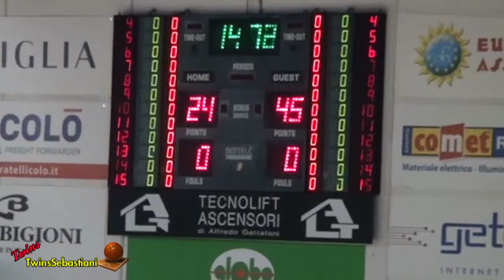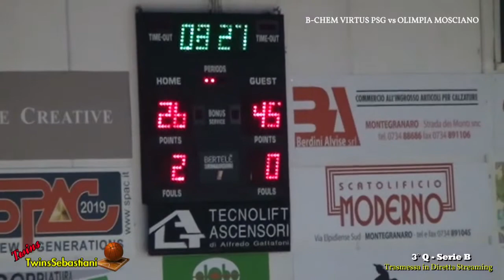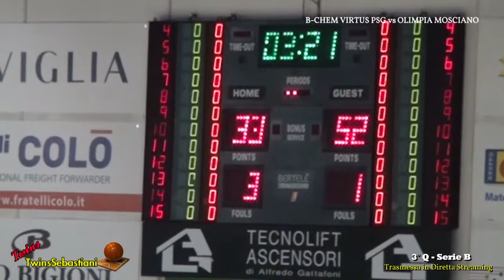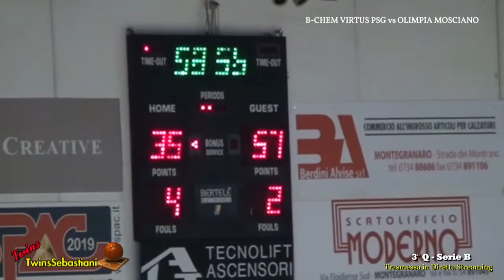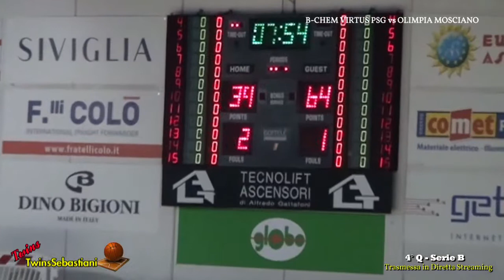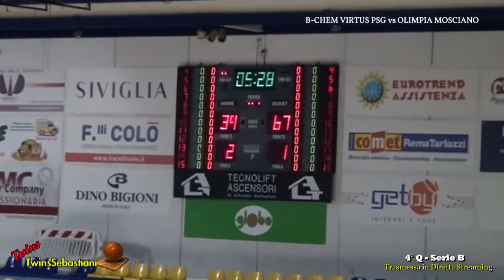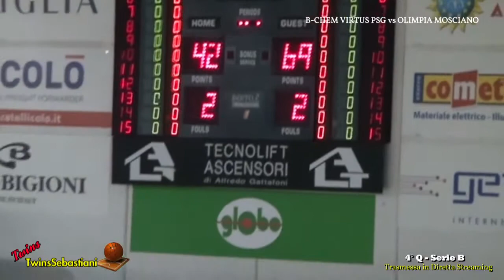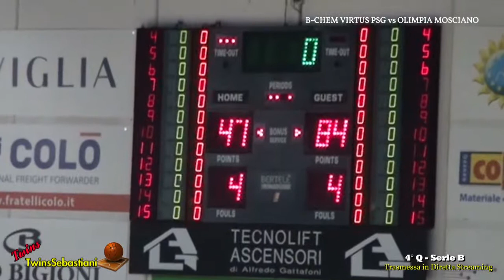3°/4°Q B-CHEM VIRTUS PSG vs OLIMPIA MOSCIANO 14/03/2019 Serie C Silver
B-CHEM VIRTUS PSG vs OLIMPIA MOSCIANO

 “PalaSavelli” Via S. Vittoria 5 - Porto San Giorgio (FM)
Giovedì 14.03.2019 Ore 21,00 Serie “C” Girone Orologio “C” – 1° Giornata
Punteggio 47/84